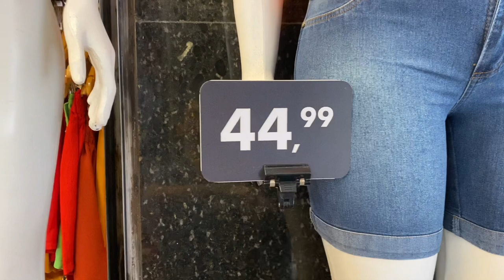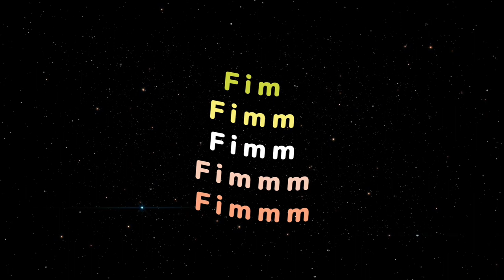TOUR NA LOJA MARIA TOCAIA PROMOÇÃO E PREÇO BAIXO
Promoção e preço baixo na loja Maria Tocaia, moda feminina, moda masculina e moda infantil com muitas novidades e promoções para vocês.

SEU APOIO É FUNDAMENTAL PARA O NOSSO CRESCIMENTO.

Produção de Vídeo: Canal do Luiz Carlos @CanaldoLuizCarlos